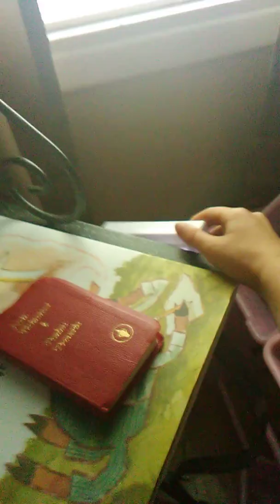Lego Life (Season 1 Episode 17) Steve Meets The Mouses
Steve Sees A Mouse So Steve And The Mouse Went To Explore Around And Then Another Mouse Wanted To Be Friends So The Two Mouses Had A Great Day